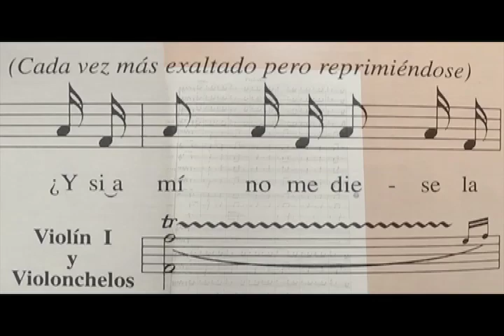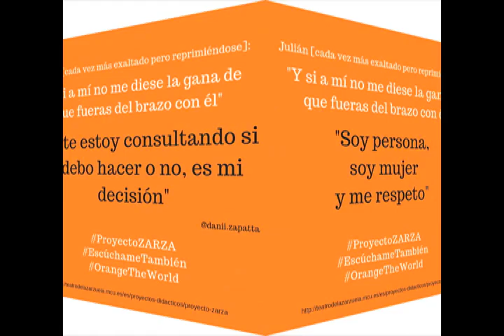Clasicos de Rabiosa Actualidad Video3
Vídeo del MOOC